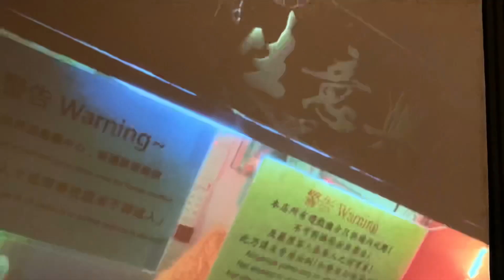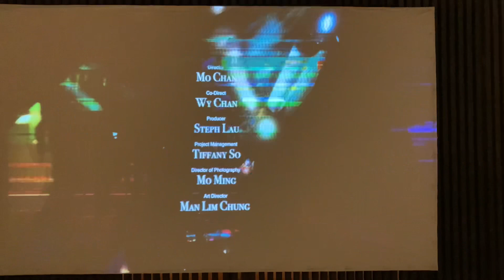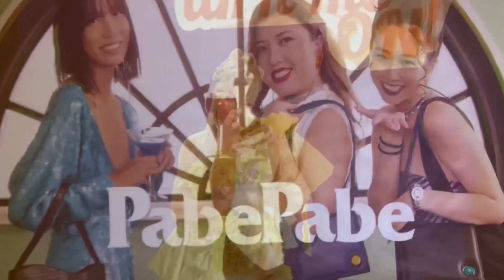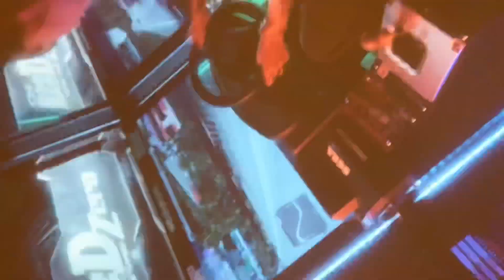Hong Kong brands in Paris SS22